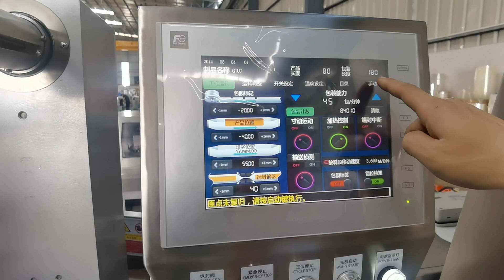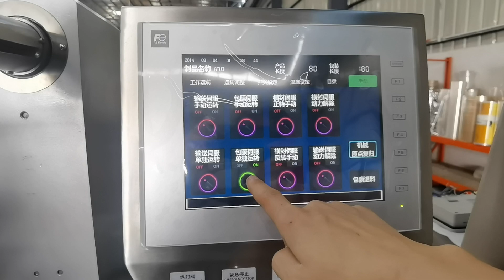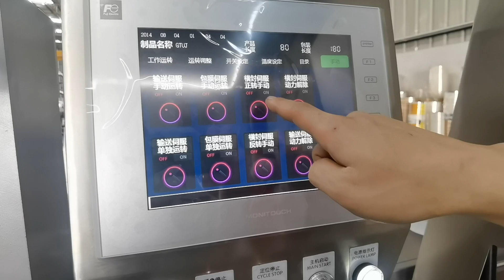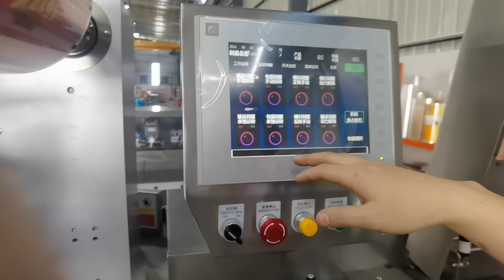5 Turn on the machine and check machine parts' function 開機手動各部伺服檢查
‼️‼️Foshan Ruipuhua Machinery Equipment Co. Ltd ( Named REALPOWER also),  who is specializing in manufacturing packaging equipment and Automatic packaging solutions for almost 20 2⃣0⃣years in China.

According to the industry, food packaging machinery and non-food packing solution have 8 types:👇👇
💯👉👉The bakery packaging solution leakage rate less than 0.03%.
🔴2. Chocolate bar 🍫🍫packaging machinery.
🔴3.  Wafer packaging solution. Single wafer packaging machinery, family wafer packaging equipment, and the combined packaging solution with single water and family wafer.
🔴4. Peanut bar packaging machine, cereal bar packaging system, energy bar packaging machinery, protein bar packaging equipment, and rice crispy packaging solution.
🔴8.  Snack packaging solution.

🎉🎉💞Attractive points:
☑️With packaging equipment machinery operation manual video
☑️Packaging machinery installation video
☑️With European CE and ISO9001 quality system for the face mask making equipment and automatic packaging equipment.

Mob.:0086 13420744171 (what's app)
Skype: Lotuschen5